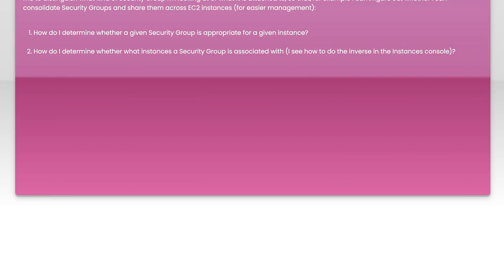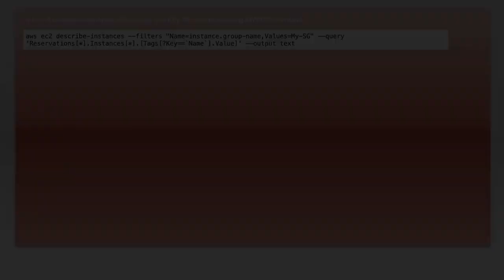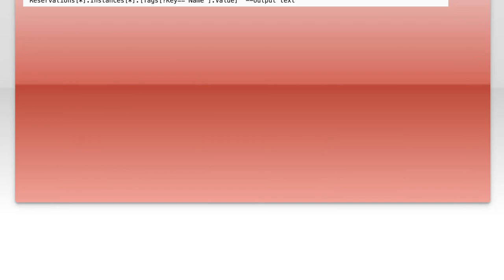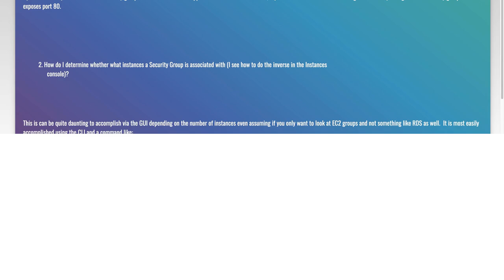How to Identify AWS Security Group Associations: A Step-by-Step Guide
In this video, we’ll explore the essential topic of AWS Security Group Associations, a crucial aspect of managing your cloud security. Understanding how to identify and manage these associations is vital for maintaining a secure and efficient AWS environment. Join us as we walk you through a step-by-step guide, providing you with the knowledge and tools needed to effectively monitor and control your security groups. Whether you're a beginner or looking to refine your skills, this guide will help you enhance your AWS security posture.

Today's Topic: How to Identify AWS Security Group Associations: A Step-by-Step Guide

Related to: awssecuritygroups, securitygroupassociations, awssecurity, cloudsecurity, awstutorial, step-by-stepguide,